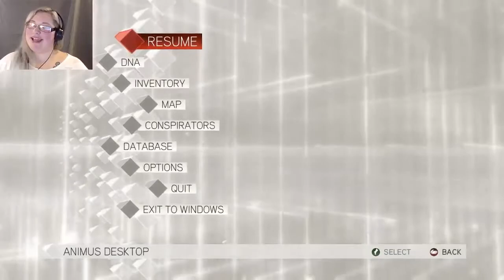Apple of Eden | Assassin's Creed II #11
Finally some REAL action!

Intro Song created by “BITPARTY”. It’s called “Do It” and you can listen to it here